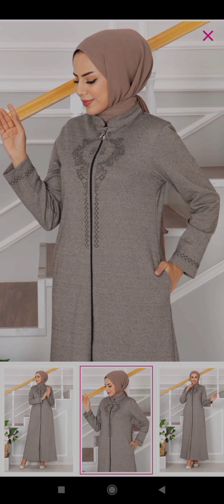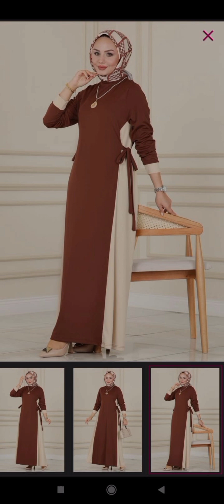Турецкий Платья Прамои из Турци. 79526886720 ватсап.